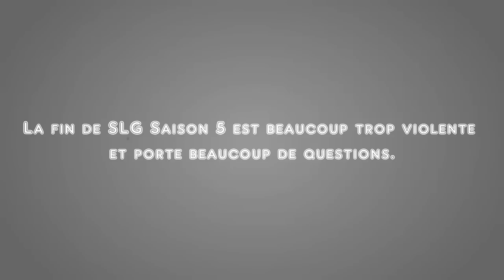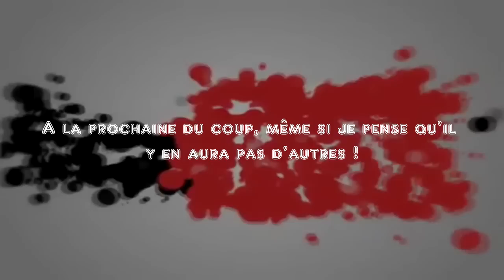YouTube Theories : Est-il temps pour What The Cut et SLG de passer la main ?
Ca fait deux mois qu'une idée trotte dans ma tête et il fallait vraiment que j'en parle. L'épisode final de la saison 5 de Salut les Geeks m'a convaincu de faire cette vidéo. Elle est n'est absolument pas monétisée, par volonté personnelle.